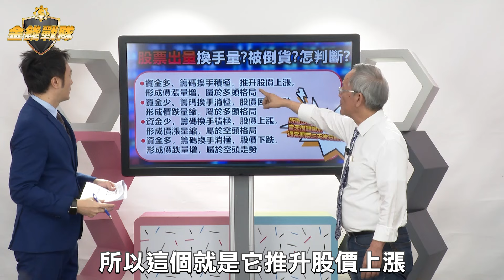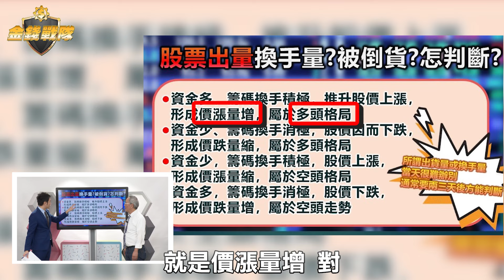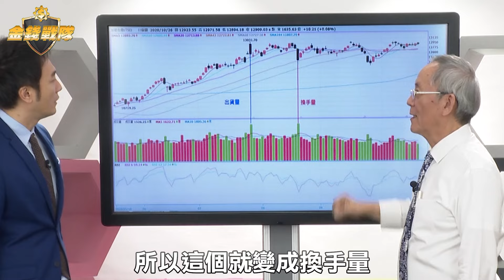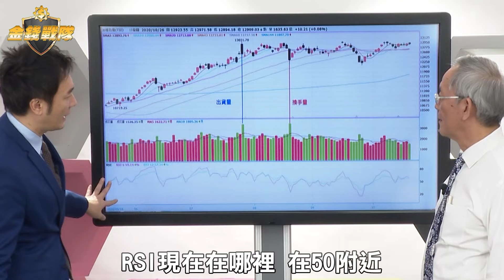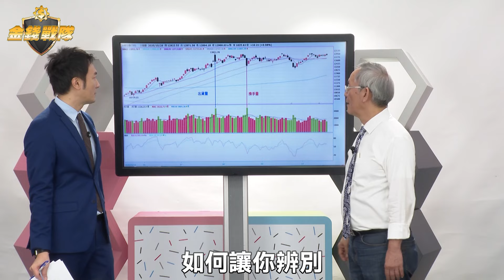【獅公講股散戶保命術】散戶也能當主力 看懂"量價" 找最佳買點 大K ft.獅公傳奇 李永年【金錢戰隊】財經大白話 20201110